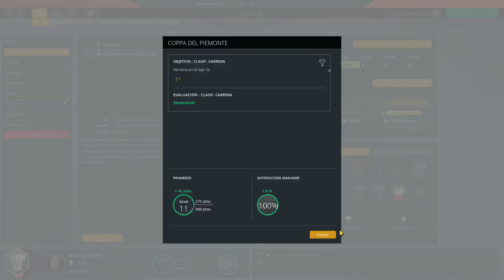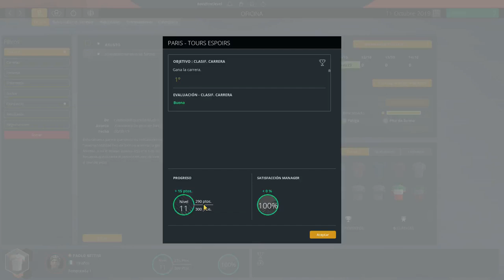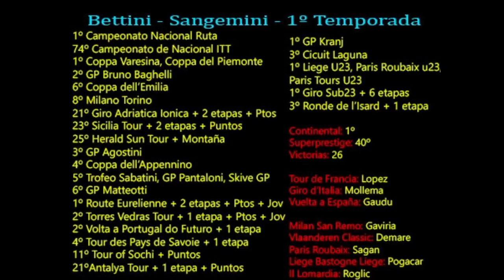"SE ACABA LA 1º TEMPORADA" | #13 | PCM 2019 | MODO PRO CYCLIST | BETTINI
La temporada pasada fue el retorno de Vinokurov, hoy regresa con nosotros PAOLO BETTINI, un doble campeón del mundo, campeón olímpico, ganador de la Milan San Remo, Lieja y Lombardia, tiene victorias en las 3 grandes. Con nuestra ayuda y vuestro apoyo intentaremos que supere todo eso y se convierta en uno de los más grandes de la historia. Solo espero que os guste y le deis tanto apoyo como se lo disteis a Vinokurov